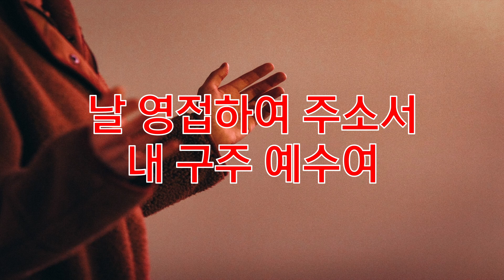날 대속하신 예수께 (찬송가321장)-찬양/마음과마음(임석범,채유정)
★찬송가와 복음송을 전해 드리는 은혜로운 찬송가입니다
은혜로운 찬송가와 더불어 갈급한 영혼에 은혜의 단비로 위로와 감사가 넘쳐  나시길 기도드립니다
 포털사이트,유튜브..어디서나  혼성듀엣 마음과마음을 검색 하시면 저희의 프로필을 보실 수 있습니다

photo by
 Unsplash의Jon Tyson